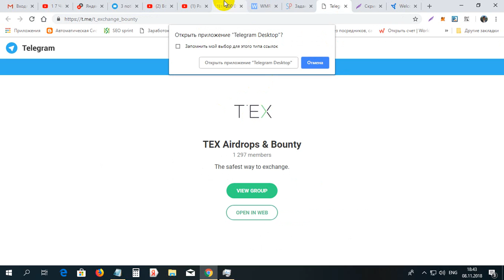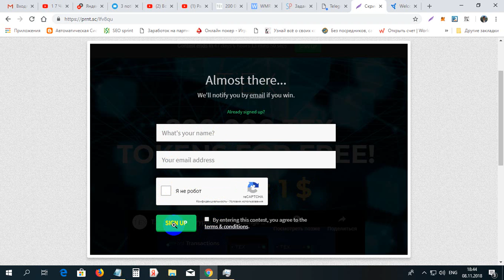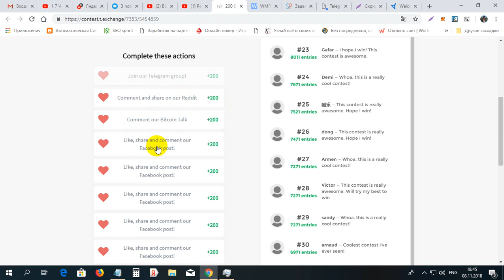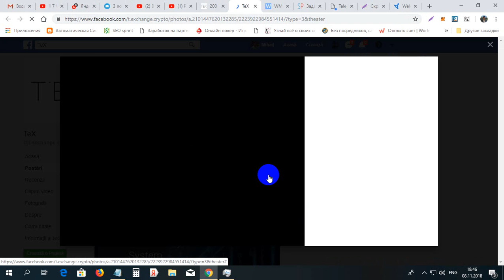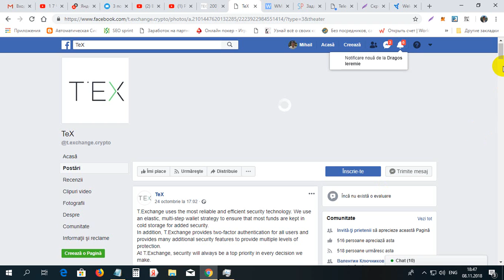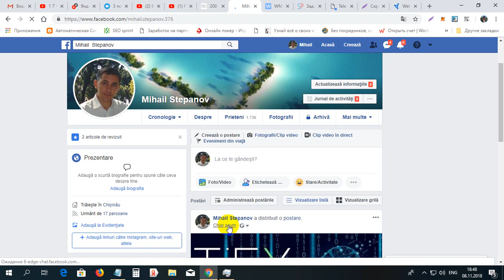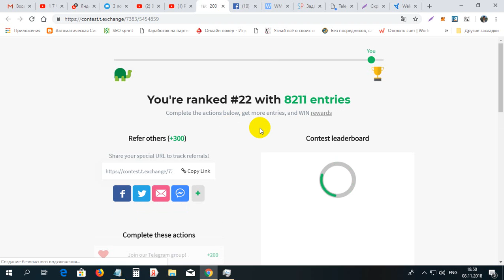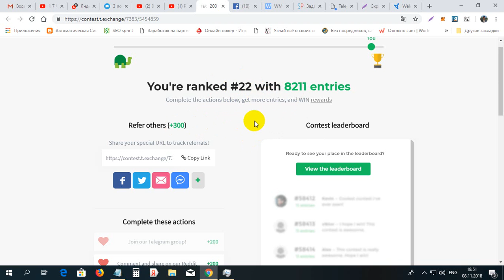Se impart 200000 monede TEX gratis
Se impart 200000 monede TEX gratis. Pentru inregistrare la TEX folosim linkul dat